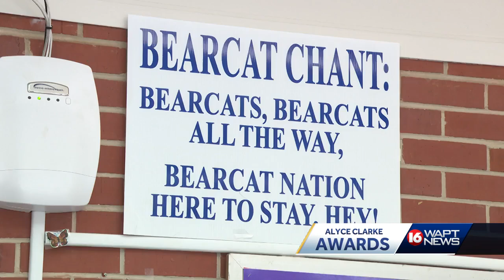Mannorris Odom wins latest Alyce Clarke Award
After 30 years in the classroom, math teacher’s dedication hasn’t waned